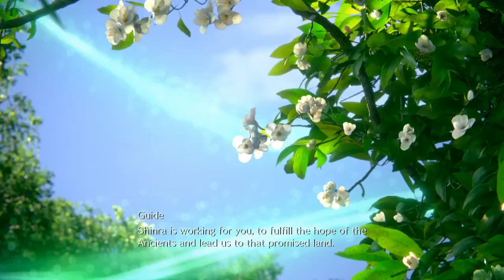Let's Play! Final Fantasy VII Remake - Part 25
In this high definition remake of the 1997 classic, Cloud Strife is a ex-SOLDIER serving as a mercenary for the eco-terrorist group Avalanche in their war against the Shinra Energy Company who are sapping the world's energy to power their corporate controlled city of Midgar.